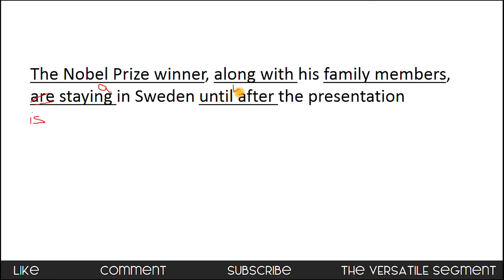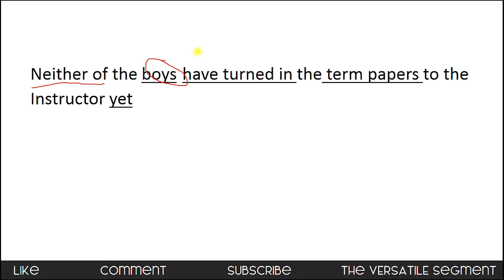How to solve Error Finding in University Admission Test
Admission Test এর জন্য Error Finding গুরুত্বপূর্ণ একটি টপিক। এখান থেকে সব সময় প্রশ্ন আসে। আজ আমি এই টপিকটি সহজভাবে বোঝানোর চেষ্টা করব।